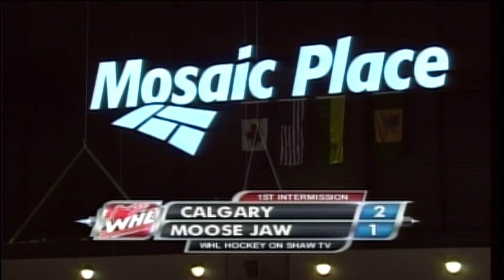19Jan9_2013_SHAW_1st_edit